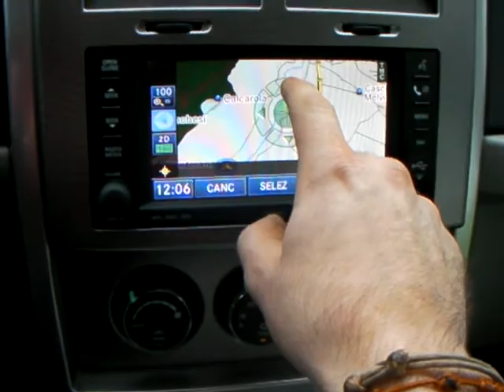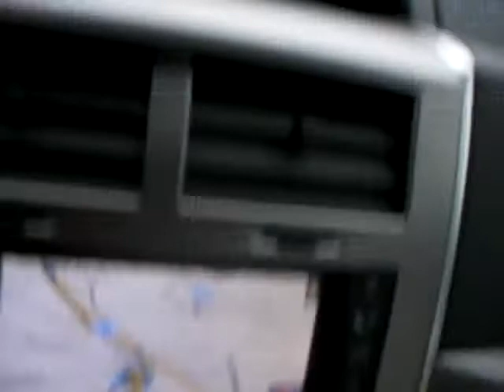BORMIO "strada alternativa !!!"